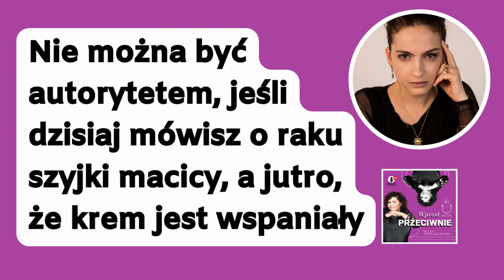Anna Cieślak: Nie można być autorytetem, jeśli dzisiaj mówisz o raku szyjki macicy, a jutro o kremie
Jak jesteś wszędzie, to jesteś nigdzie. Kiedyś ktoś mi doradził, powiedział „skup się na pewnej grupie docelowej”. Kochasz psy – cudownie. Kochasz koty – cudownie. Ale jeżeli dzisiaj kochasz koty, jutro psy, pojutrze pomagasz kobietom chorym na raka, a popojutrze zajmujesz się rakiem macicy… Nie można być autorytetem, jeśli dzisiaj mówi się o raku szyjki macicy, a jutro o tym, że ten krem jest wspaniały – stwierdziła w podcaście „Wprost Przeciwnie” Anna Cieślak.